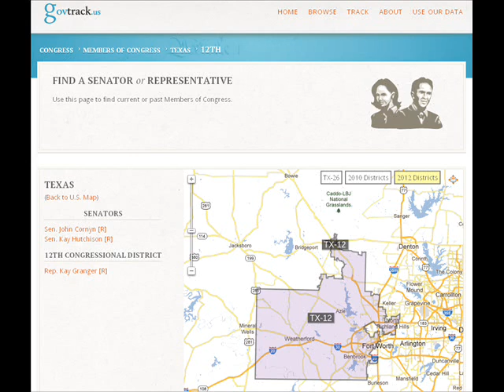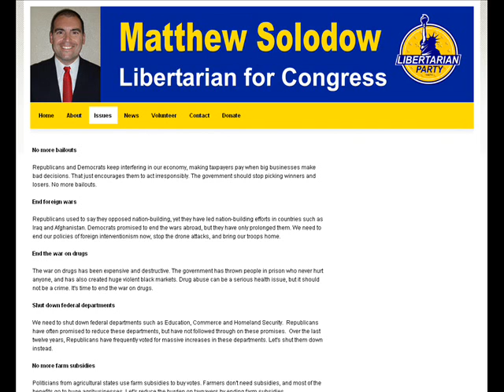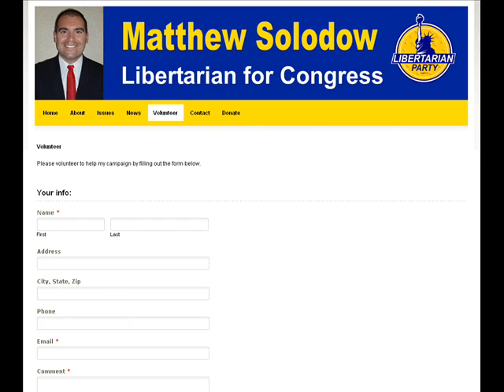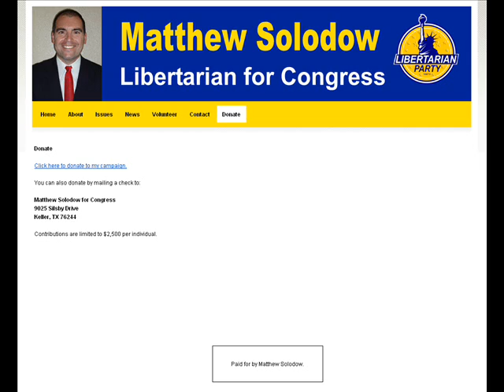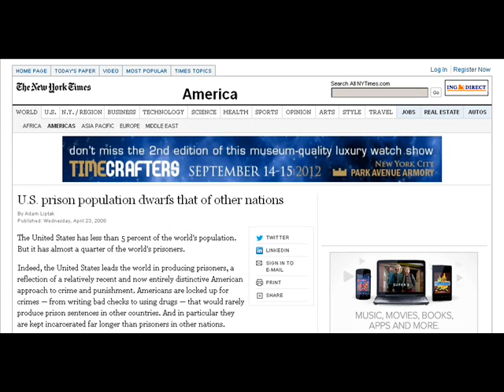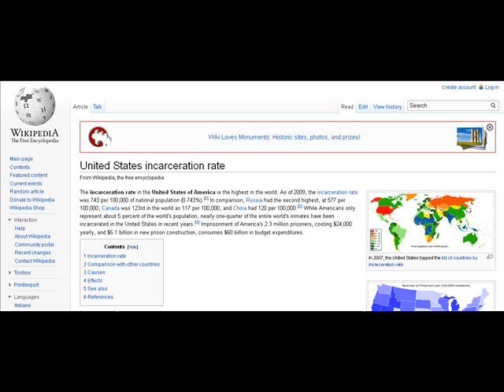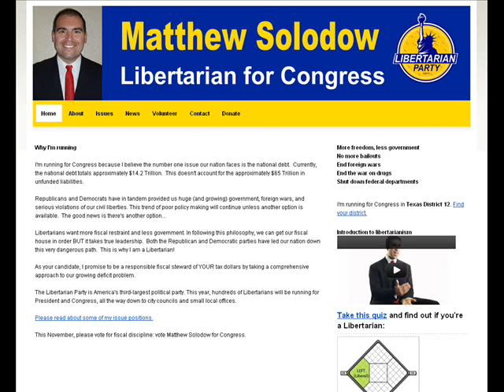Interview w/ Matthew Solodow - Libertarian - US House candidate - Texas - District 12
9/18/2012 (Tuesday) Matthew Solodow - Libertarian candidate for US House of Representatives - Texas - District 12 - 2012.

1) Intro
2)
3)
4)
5)